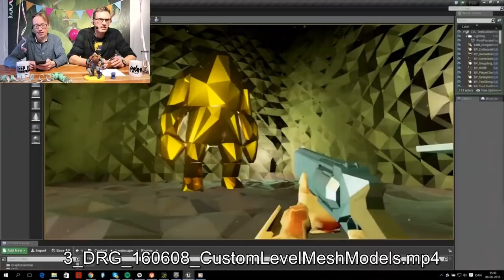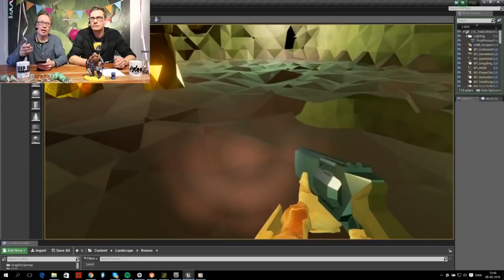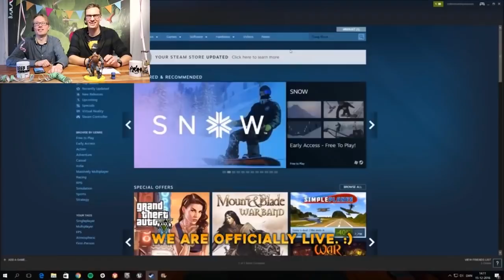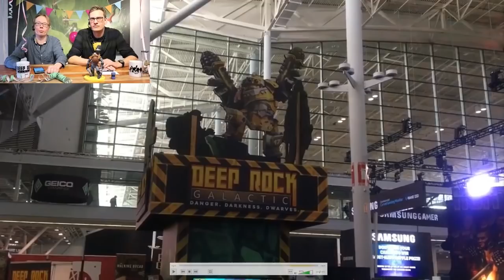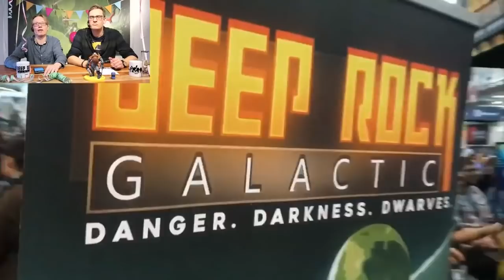Deep Rock Galactic 1 Year Streaming - Søren and Mikkel (Story of Ghost Ship Games)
Deep Rock Galactic 1 Year Streaming (Part 1)
Søren and Mikkel talked about the start of the company, how it and the game have evolved over time to this day.

DEEP ROCK GALACTIC is a co-op-first sci-fi FPS featuring badass space Dwarves, 100% destructible environments, procedurally-generated caves, and endless hordes of alien monsters.

Coming as Game Preview on Xbox One, Windows 10 and Steam Early Access on February 28th 2018!